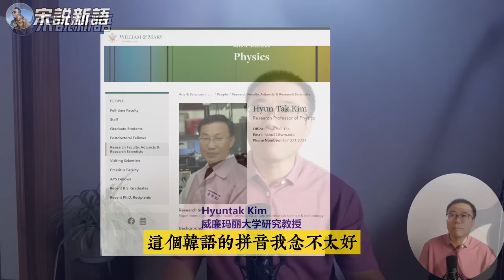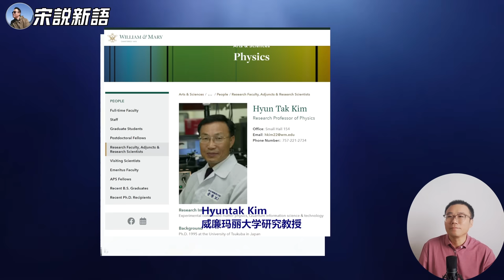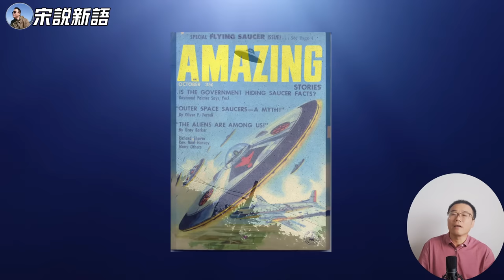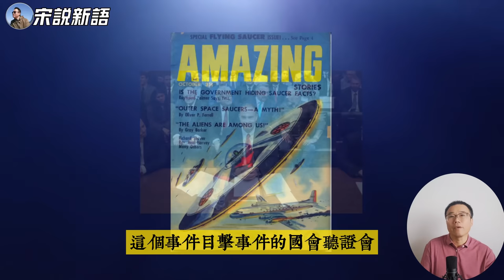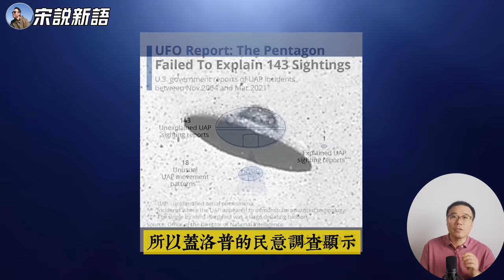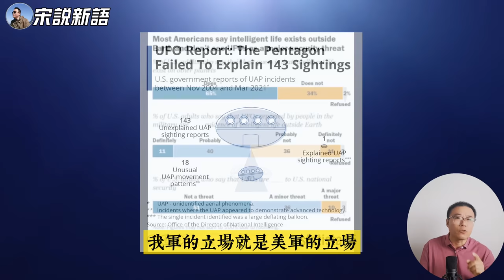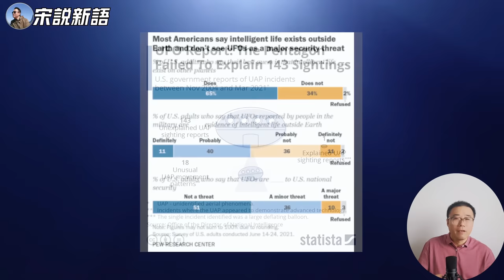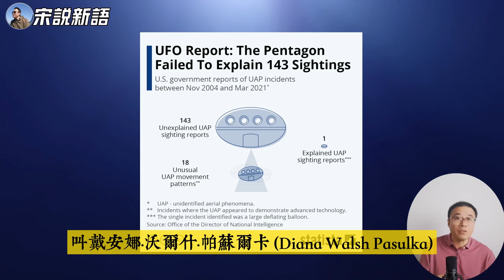韩联社采访LK-99合作者 Kim Hyun-tak 金教授：这个就是超导体，你们能否复现不影响结果！你小时候做过飞翔的梦吗？能否靠抗磁性物体土法实现UAP和UFO的那种违背自然规律的反重力？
00:00 韩联社采访金贤卓(Hyun Tak Kim)教授
00:33 Hyun Tak Kim教授说，LK-99就是常温超导体
01:00 这家事情已经结束，其他机构欢迎重复实验
01:38 LK-99的抗磁性让我有了不切实际的想法:反重力
02:44 我小时候经常做在空气中滑行飞翔的梦
03:58 无人机可以让我们短暂的飞行
04:25 UFO了解一下，美国国会专门开了会竟然
05:16 UAP和UFO什么去呗？
06:38 美国人吃饱了没事干，外星人的事儿也管
07:52 美国F-18前飞行员作证看到过多次UAP,并认为威胁美国安全
08:36 根据过去调查大约40%的美国人相信有UFO
10:13 职业外星人调查员推波助澜
13:23 信不信有外星人，和信不信有LK-99，不是一类事儿
15:21 韩联社采访Hyun Tak Kim教授和外星人调查员干的工作不同
16:34 有时候人们更相信阴谋论